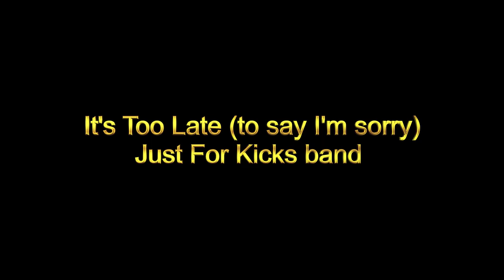It's Too Late (to say I'm Sorry) written by Gary Hutchison performed by Just For Kicks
Just For Kicks Rick Banfield, Johnny Rose, Ed Minton, Gregg Banfield, Hutch Baker, Chelsie Banfield and Chuck Baker